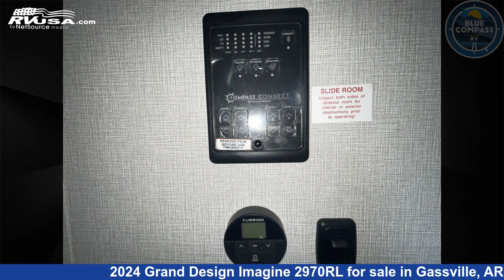Spectacular 2024 Grand Design Imagine Travel Trailer RV For Sale in Gassville, AR | RVUSA.com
This 2024 Grand Design Imagine 2970RL is a Travel Trailer RV. It is located in Gassville, AR 72635 and is offered for sale by Blue Compass RV Gassville. This New Grand Design Is 34' 0" in length and features sleeps 5, Slideout, and 52 gal fresh water capacity. The floorplan layout of this Travel Trailer features Front Bedroom, Kitchen Island, Rear Living Area.